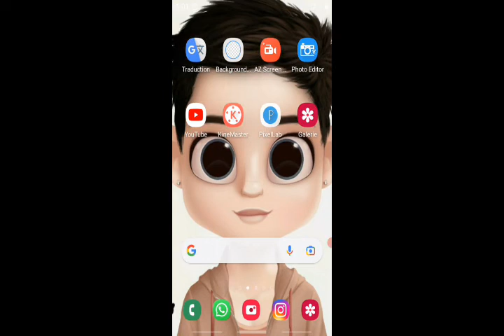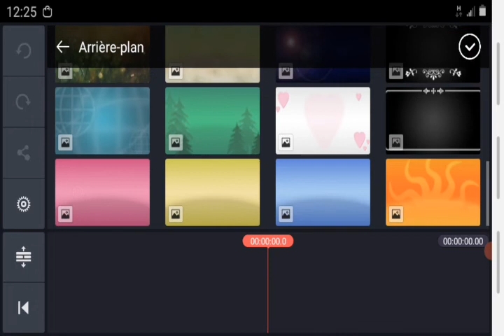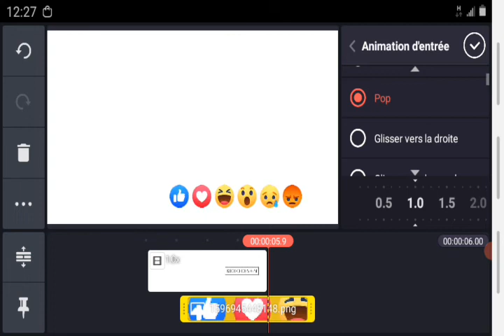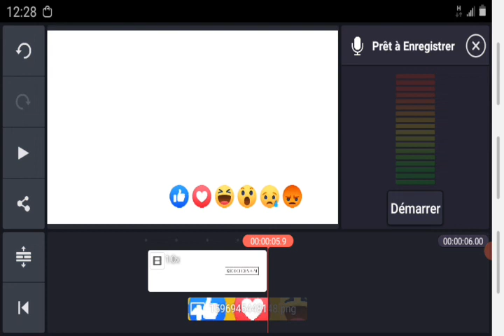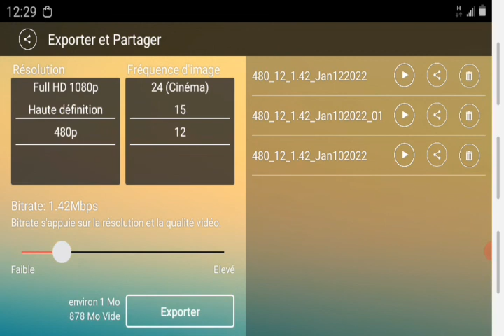Kòman pou aprann fè Montaj videyo sou kinemaster ( No.1)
Nan videyo sa mwen montre nou kòman pou'n aprann fè Montaj videyo sou kinemaster.
Kinemaster se yon Aplikasyon ki bel anpil pou fè Montaj.